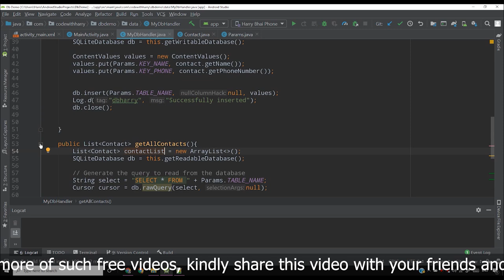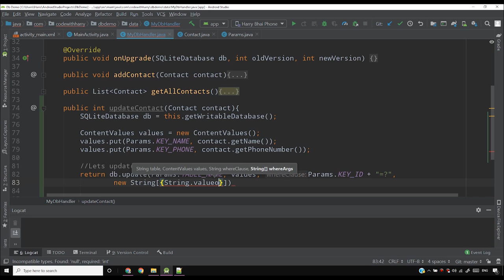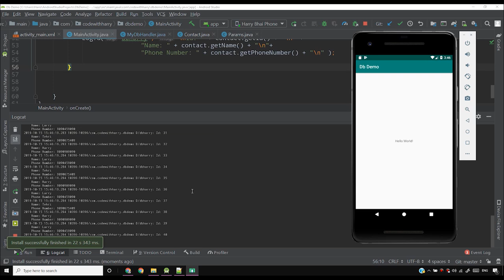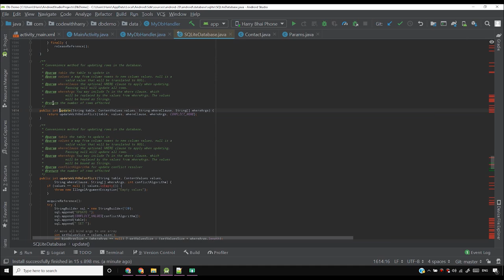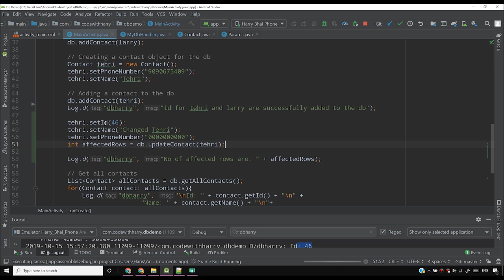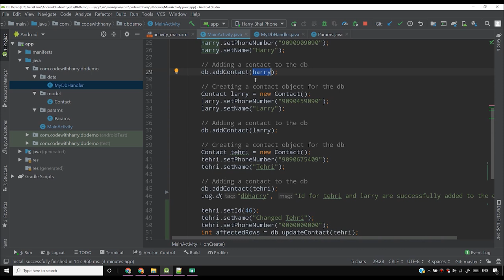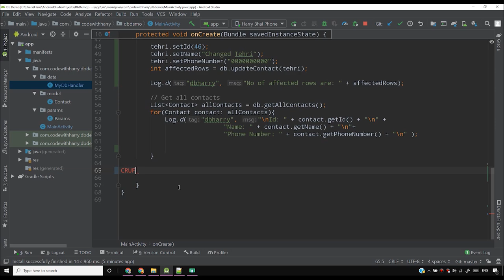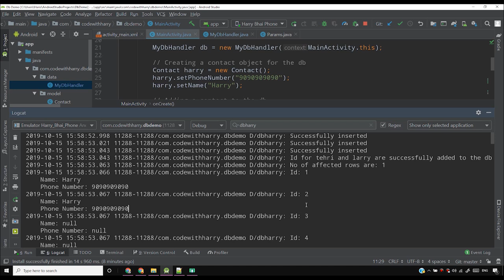SQLite Android CRUD: Updating Records | Android Tutorials in Hindi #28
In this video, we will discuss about creating android databases along with other android tips and tricks.
►This video is a part of my Android tutorials in Hindi course. In this course.